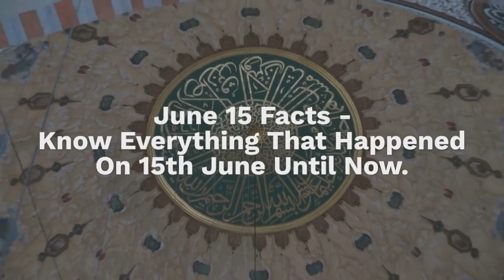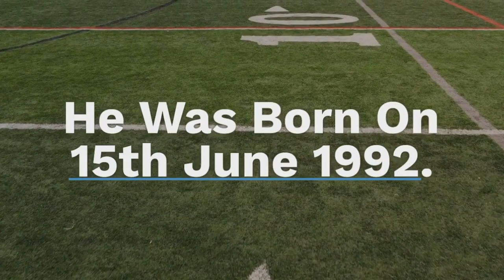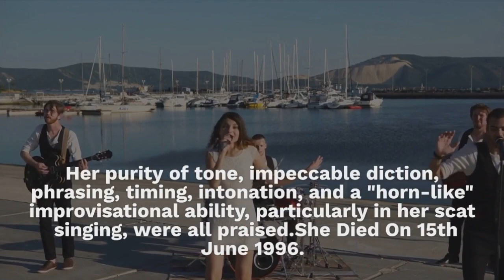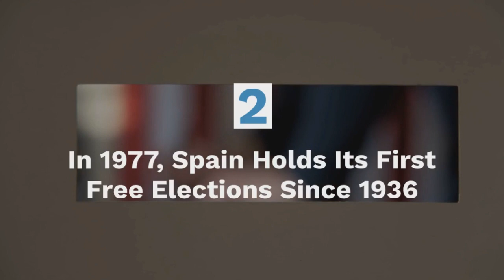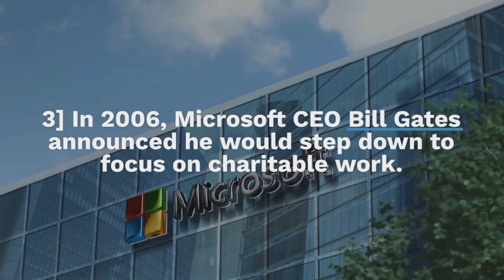June 15 Facts - Know Everything (Don't Miss This)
► The YouTube Fact Channel is a platform that provides its viewers with informative and educational content in the form of short ,long, interesting and well-researched videos. These channels feature factual information on a wide range of topics, including science, history, news, technology, health, nature, and more. Content is often presented in a creative and engaging way, using graphics, diagrams, and real-life examples to make it easier for viewers to understand and remember the information.
► The purpose of these channels is to educate viewers while having fun, and they are a great source of information for people of all ages and walks of life.